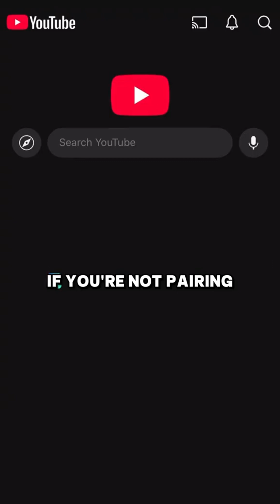Peptide combos are being explored under medical care, research is mixed and it isn’t a DIY path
Peptide combos are being explored under medical care, research is mixed and it isn’t a DIY path. If using weight loss medications, pair with nutrition + training and consult a licensed pro. We do not promote or glorify disordered eating, risky weight-management behaviors, or unsafe body comparisons .We do not provide medical advice, prescriptions, or promote consumer goods; nothing here should replace professional care. Any health or wellness information shared is general, factual, and not a substitute for medical consultation. Always seek guidance from a licensed professional for personal health concerns. This channel is not for sale of products or services and is focused only on learning and awareness.